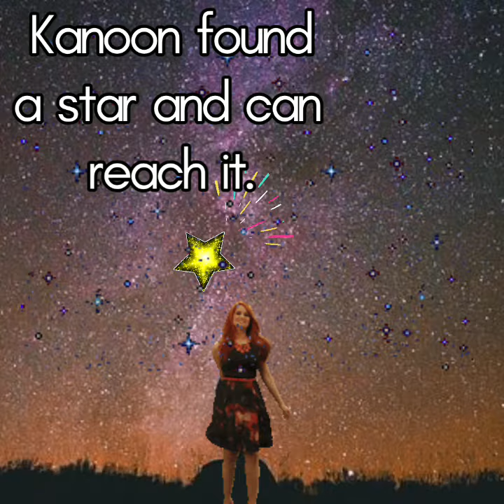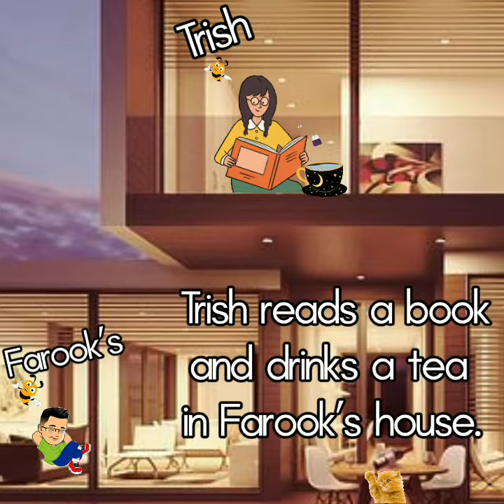Fun Bridge’s Go Fish 3 b(2/3)oo, ar, ou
11) ‘I feel good!’, shouts a mouse from a rooftop.
12) I want good food.
13) Kanoon found a star and can reach it!
14) Don’t stand on a good carpet with wet feet.
15) This is a good and cheap cookbook.
16) Tom reads a book aloud.
17) Trish reads a book and drinks a tea in Farook’s house.
18) I can see sparks between a gorilla and a mouse.
19) A chimpanzee eats food on a cloud.
20) Foo took his car to Chen’s spooky house.